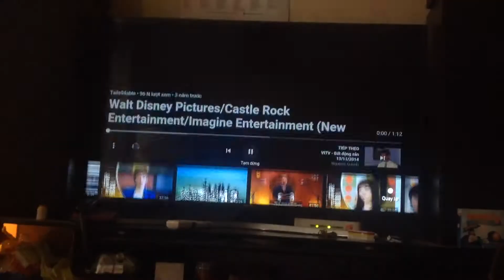Logo Walt Disney Pictures (2008 ~ 2009) High Tone